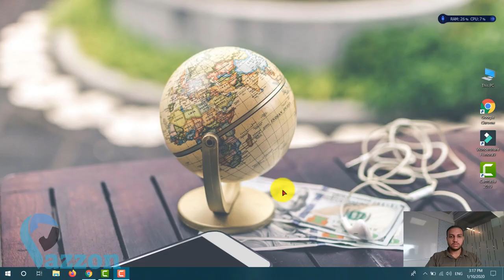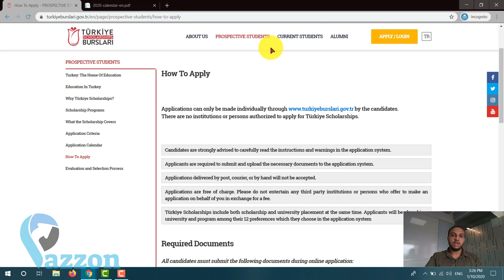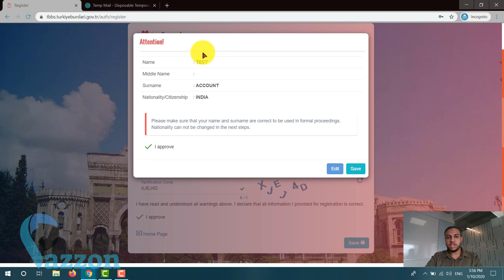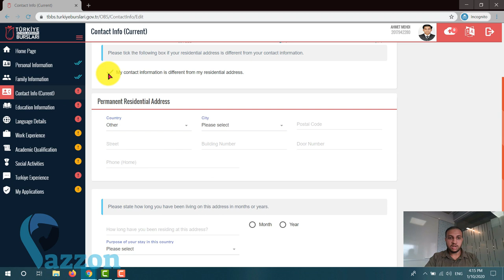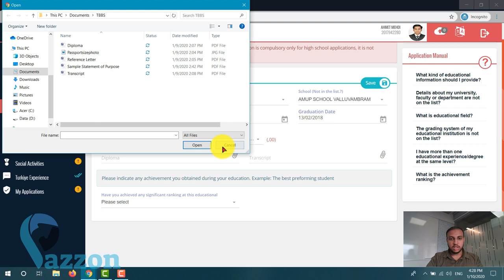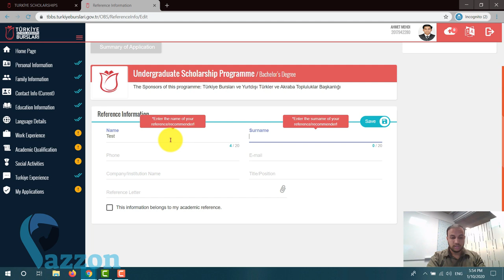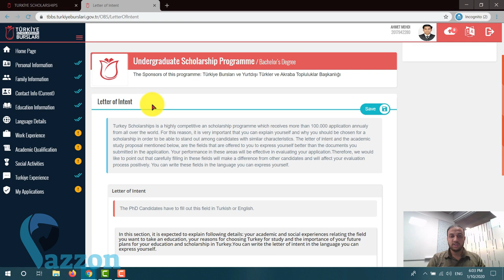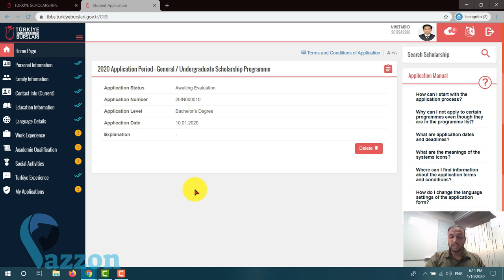How to Apply for Turkey Scholarships 2022-2023 (Malayalam) | Türkiye Bursları 2023 | Study in Turkey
Step by step instructions on how to apply for fully funded scholarship program in Turkey. Full scholarship for Undergraduate, Postgraduate and Doctorate students. Study abroad | Study in Europe | Free Education.

Pazzon Informatics